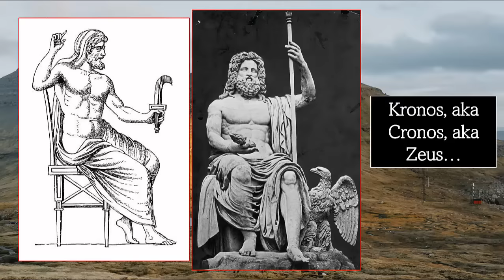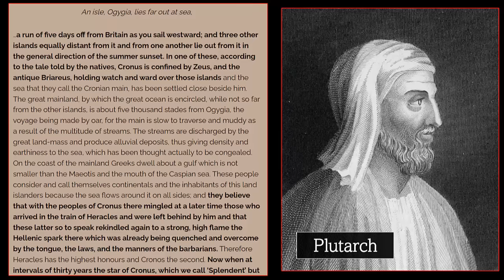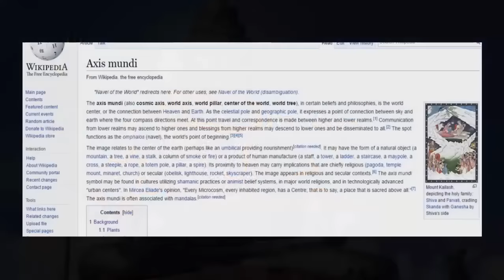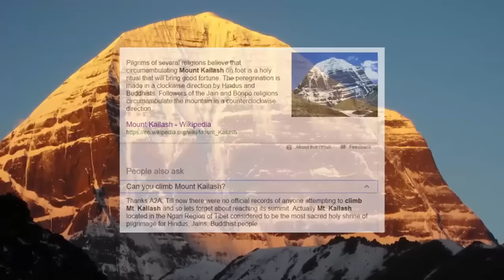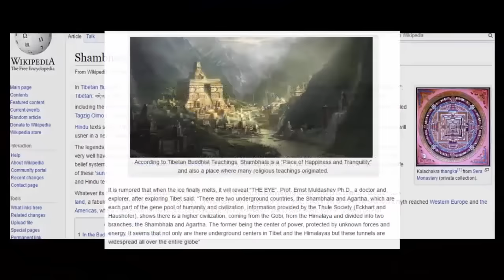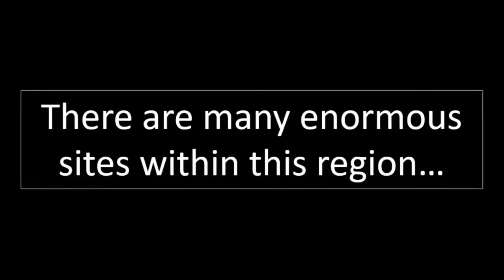Pyramid In The Faroe Islands?